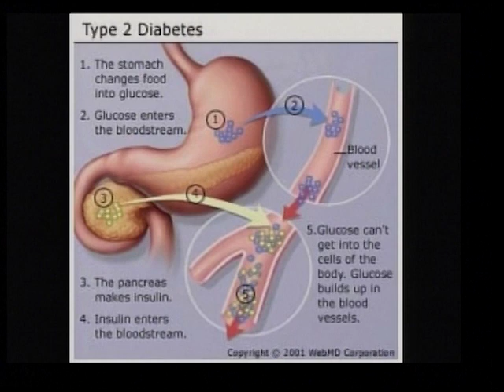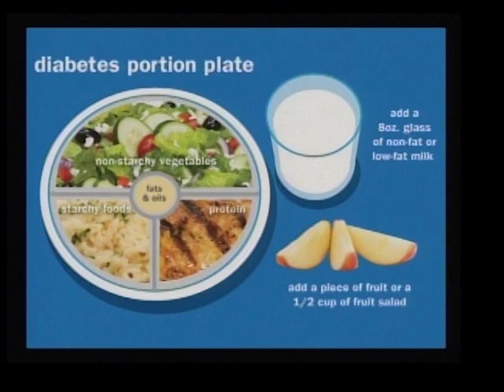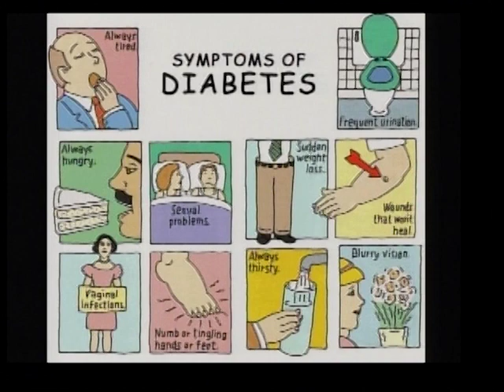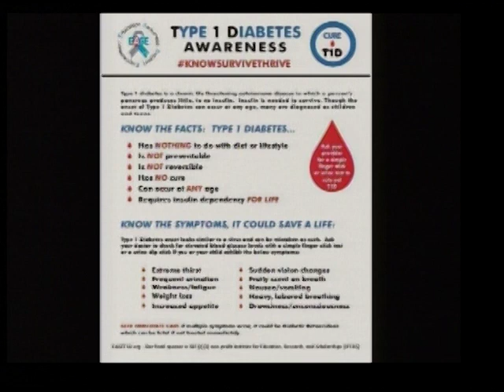The Belize Diabetes Association (BDA)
The Belize Diabetes Association (BDA) is doing its part to educate children and families about living with Diabetes. This year they are hosting a Juvenile Diabetes Summer Camp from 5th - 19th July at the ITVET. The objective is to give practical skills and teach children how to make healthy lifestyle choices. We were also introduced to Isha Garbutt, a Type 1 Diabetic, who shared her accounts of how the camps helped her to become her own advocate. On our couch:
Deserie Daniels - President, BDA
Anthony Castillo - Diabetes Educator
Isha Garbutt - Type 1 Diabetic